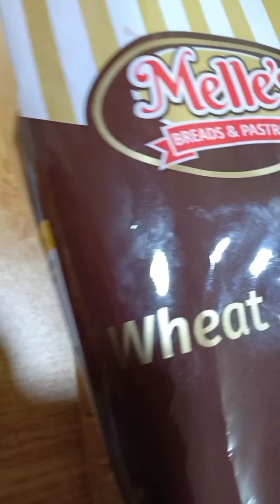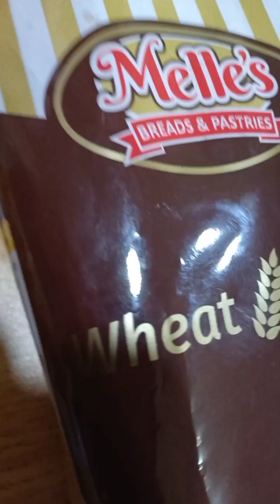KAIN NG KAIN LANG ANG FERSON